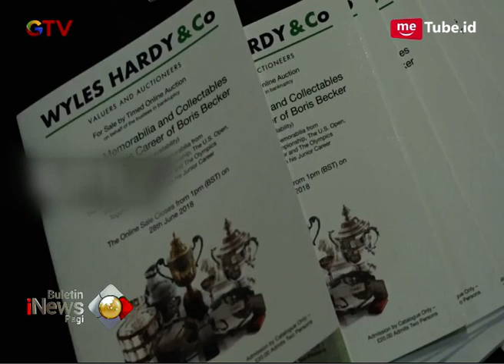Boris Becker Bangkrut Akibat Kecanduan Seks, Trofi Grand Slam Dijual - BIP 22/06